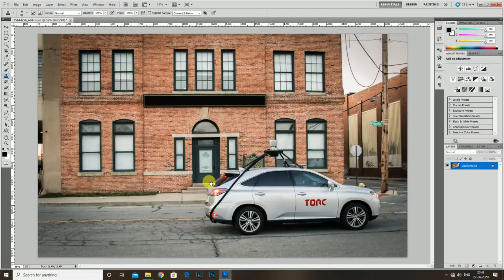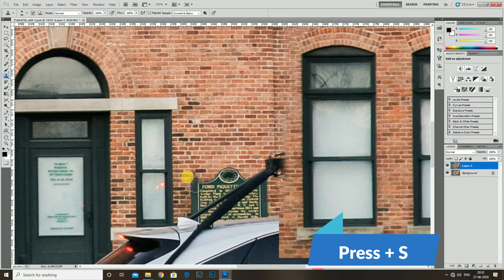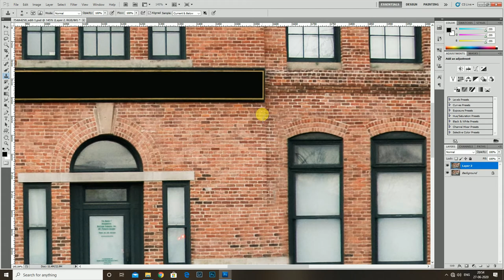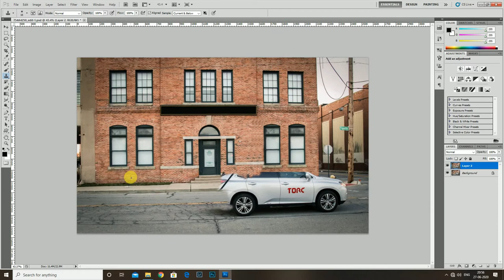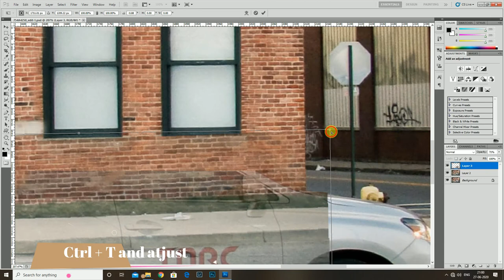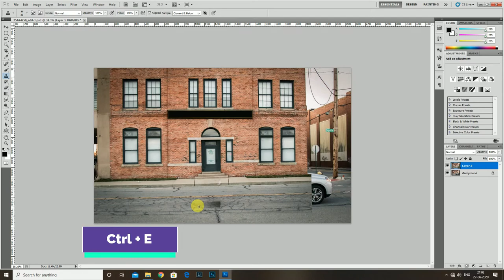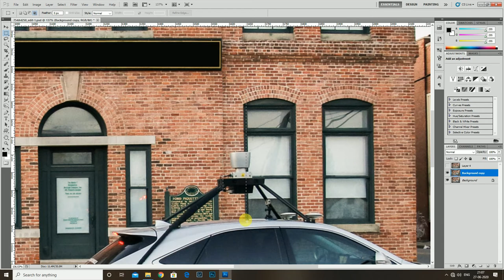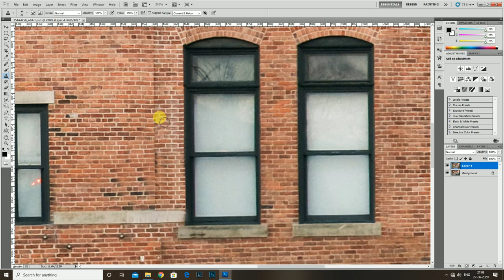Car near building facade remove ! How To Remove Anything From a Photo In Photoshop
About This ;
In this video, How do you do all this car remove in front of a house in Photoshop?.

We will use three techniques that will allow you to remove distracting objects from your photos. The first two techniques in this tutorial will allow you to remove small things from your photos. While the third technique will be more advanced and will allow you to remove anything from a photo using Photoshop.